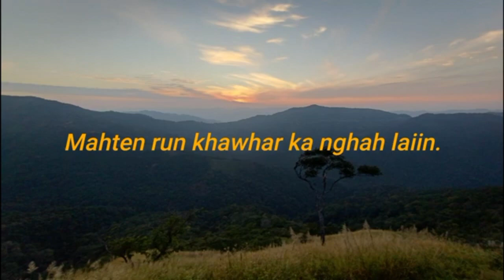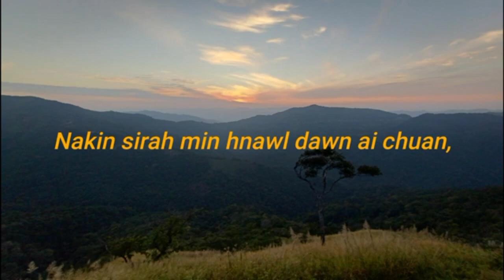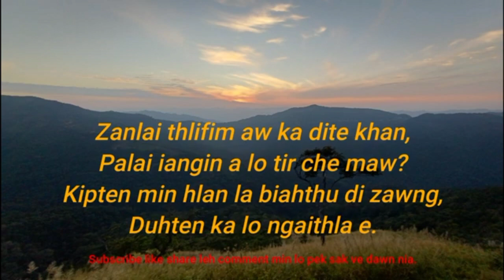Zanlai thlifim-Lalremruata(Cover)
He track hi in duh ve nih chuan,A hnuai ah link ka dah ah hian  inlo en ve dawn nia.